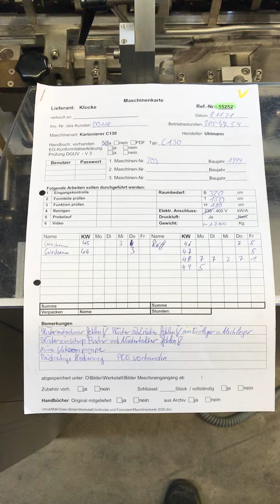15252 Uhlmann C 130